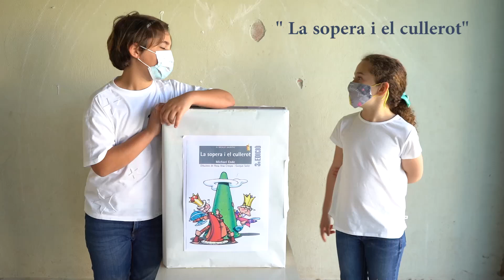micevalbktpri_63_''LA SOPERA I EL CULLEROT''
Alumnat de 3r/3º de primària, grup B del centre CEIP BEATO CARMELO de EL REAL DE GANDIA
Els reis Mofló i Camella han tingut una filla. Els reis Plantòfol i Sandàlia, un fill. Ambdues parelles reials obliden convidar la fada Serpentina Focfollet al bateig, i ella, per tal de venjar-se, els fa un regal màgic.
Los reyes Mofló y Camella han tenido una hija. Los reyes Plantòfol y Sandalia, un hijo. Ambas parejas reales olvidan invitar el hada Serpentina Focfollet al bautizo, y ella, para vengarse, los hace un regalo mágico.